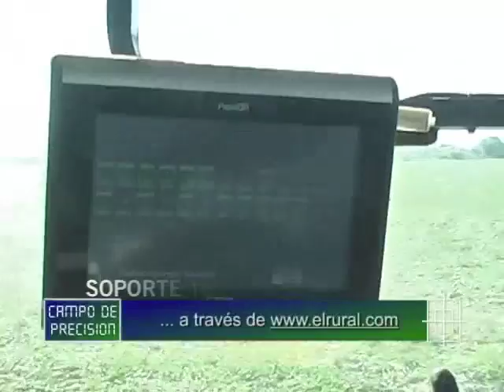CASE Puma - SBOX Siembra + Lightbar + Steer + Hub RTK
SBOX STEER
Piloto Automático instalado en un tractor CASE línea Puma

SBOX Hub
Corrección RTK de máxima precisión

Cliente:
Dario Zacnún | Berabevú - Santa Fe

Extractos de video, gentileza de "Campo de Precisión" (Canal Rural)